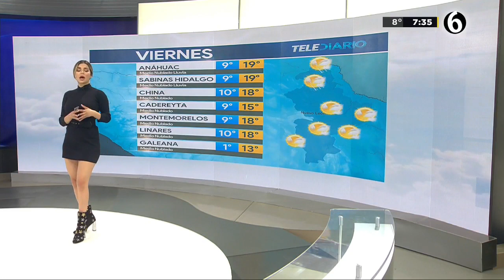Pronóstico del Tiempo para el viernes 31 de enero